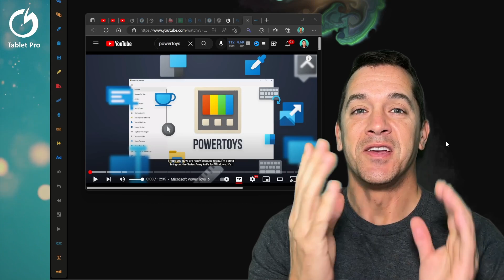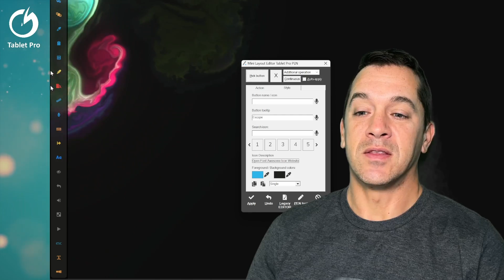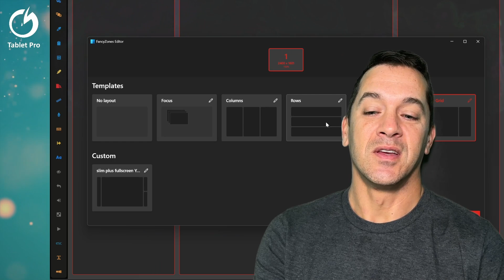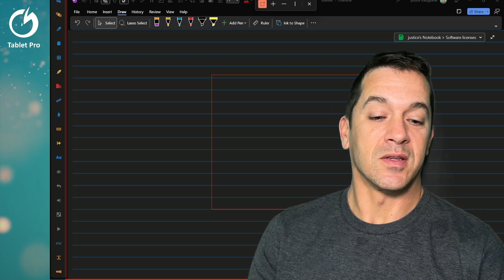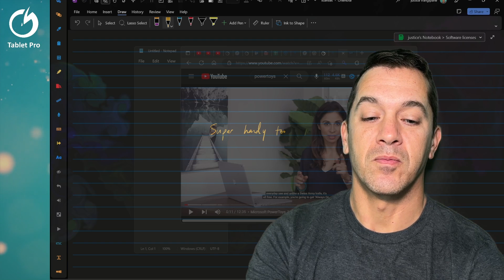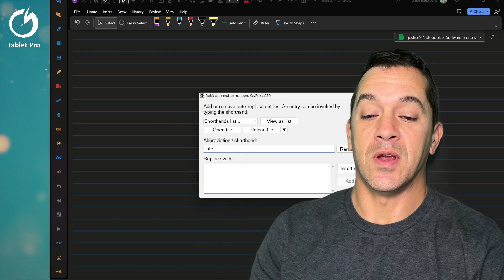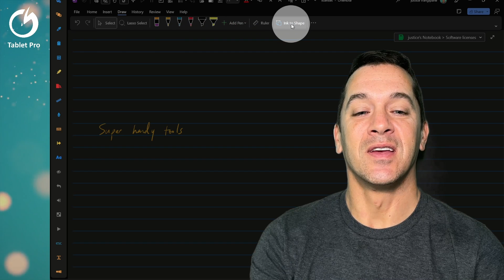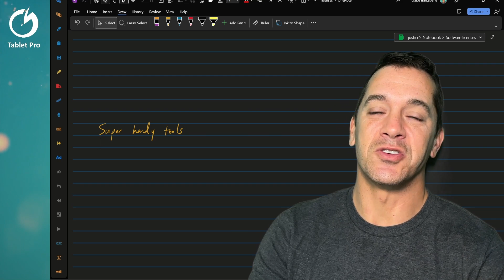Windows 11 Productivity HACKED: a PowerToys TOUCH Panel Step by Step Setup guide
Microsoft PowerToys is the utility knife for Windows: It's a super handy and powerful set of apps to help you navigate Windows smarter and faster. This is great for hwen you are using windows from a desk, but how do you access all the functions and features of PowerToys without a keyboard, when you are using your tablet or Surface Pro while mobile? Justice Frangipane shows you how to set up a touch panel for the most frequently used PowerToys hotkeys. This will supercharge your Microsoft tablet and really unlock the potential in the touchscreen and os.

- the Video from Leila Gharani and it's description
PowerToys is designed to improve your Windows experience and give you additional functionality that Windows currently lacks. For example, you get a free app that helps you to permanently pin a window on top of others. You can use the free Text extractor app to extract text from picture and videos. You get free utilities to enhance your mouse and cursor. A global color picker to get the HEX/RGB value for any color on your screen. You can bulk image resize. You get a free app to pin multiple windows in different places on your screen - you can custom design how to pin your windows. There are some newer PowerToys added as well. Check it out and see which free Windows app is your favorite.

PowerToys is free to download and use on Windows 10 and 11 PCs.